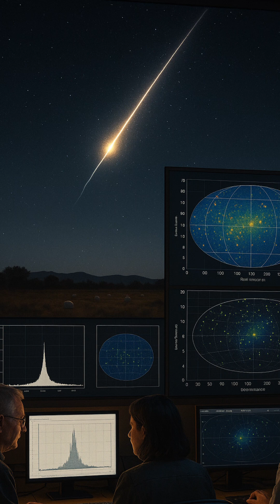Cosmic Bullets: The Mystery of Ultra-High-Energy Rays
Ultra-high-energy cosmic rays are the universe’s most powerful particles, traveling across galaxies at near-light speed. Discover their mysterious origins, explosive impacts, and how scientists detect them on Earth. Dive into the extreme physics of the cosmos.